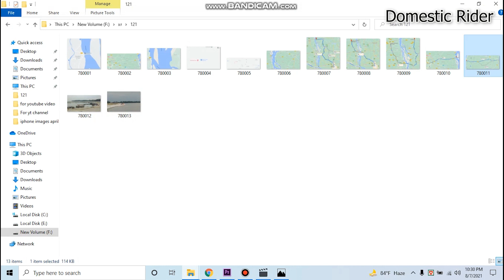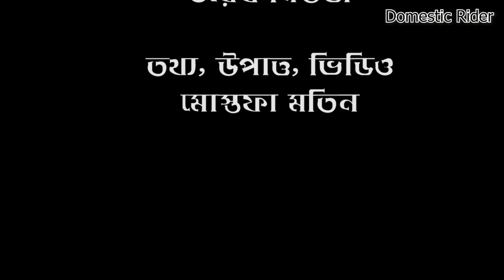সারিয়াকান্দি টু মাদারগঞ্জ ফেরি চালু হতে যাচ্ছে | জামালপুর, শেরপুরবাসীর জন্য সুখবর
বগুড়ার সারিয়াকান্দি-মাদারগঞ্জ ফেরি চালু হতে যাচ্ছে। এরই উপর কিছূটা বিশ্লেষন মূলক আমার এই ভিডিওটা। সকলকে দেখার জন্য আমন্ত্রন।